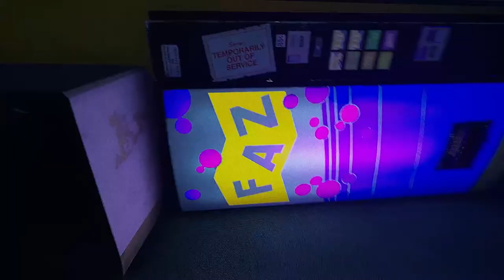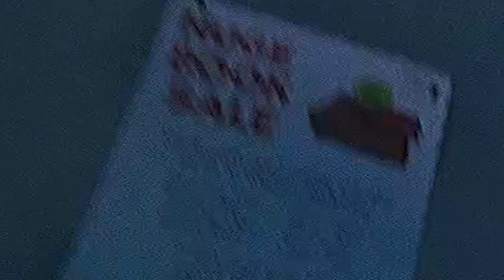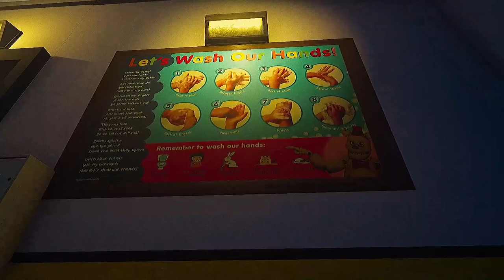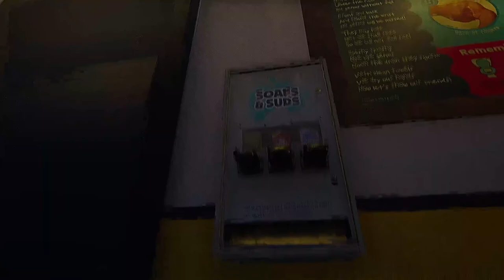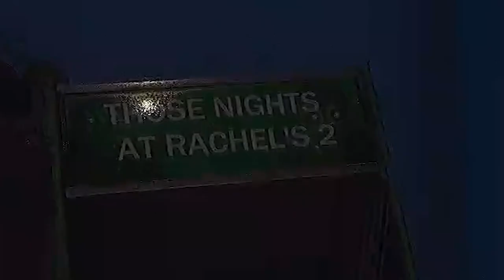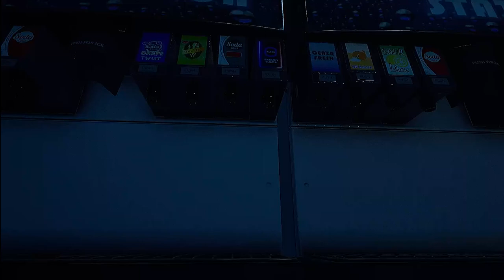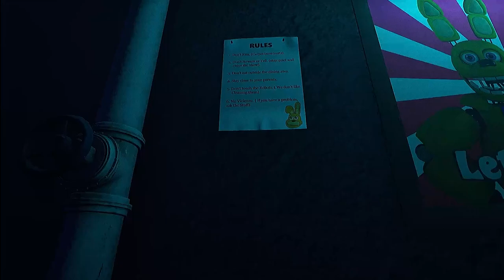The Glowstick Project-Part 1